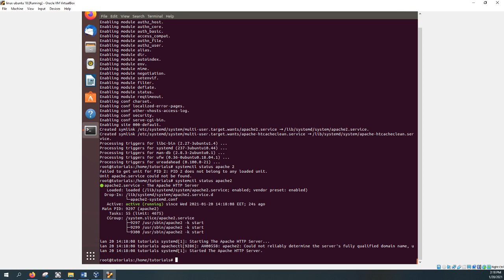Installation, Configuration Wordpress in Ubuntu Linux Part 2